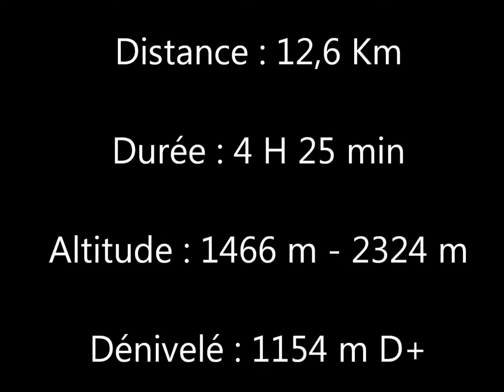Pic de Morgon 2324m par les Traverses, le Morgonnet 1754m, la Coquille 1556m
Le Grand Morgon « de face », avouez, vous en avez rêvé ! Ce chemin est peu fréquenté (je n’y ai croisé personne ce 28 juillet !) et peu documenté comparé aux autres itinéraires. Très apprécié des chasseurs de chamois, il vous émerveillera par ses richesses et sa beauté que je qualifierai d’insolente ! Un Savinois m’a dit « si vous n’avez pas fait le Morgon de face, cela ne compte pas ! »
L’imposant Morgon dans le viseur et le lac de Serre-Ponçon omniprésent dans le « rétro ». La boucle vous fera découvrir le Morgonnet et la Coquille par un itinéraire de crête avec une vue sur le lac à couper le souffle !
Je laisse filer ma plume pour terminer cette introduction par une citation qui en dit long sur mon coup de cœur envers cette région qui est nouvelle pour moi.
« La montagne nous offre le décor ... A nous d'inventer l'histoire qui va avec. »  N. HELMBACHER